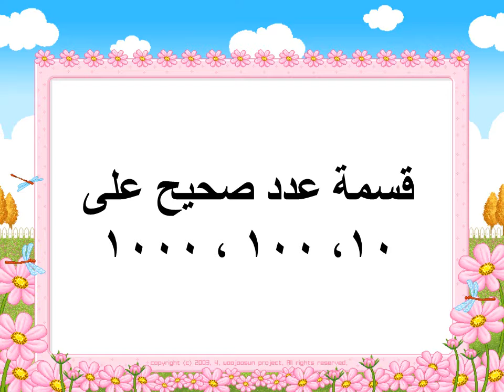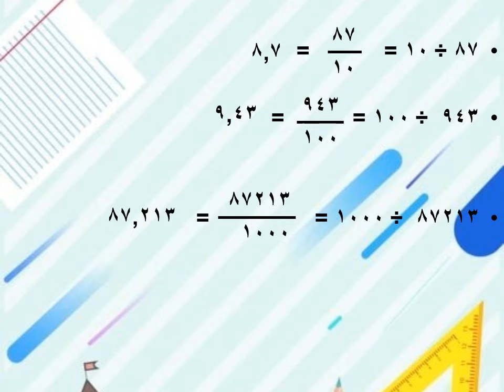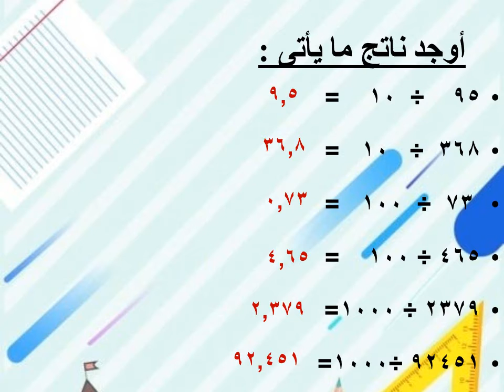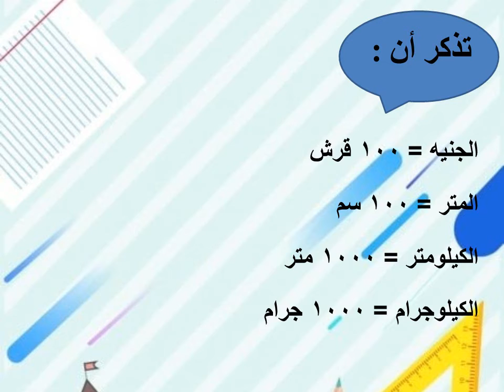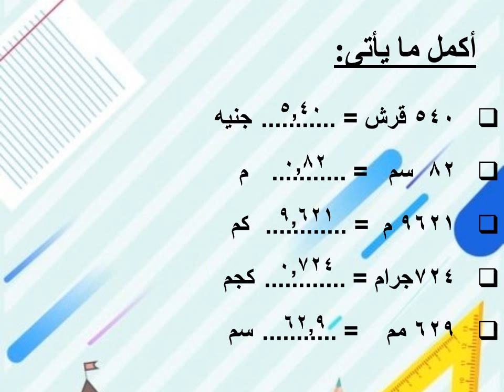قسمة عدد صحيح على 10 ، 100 1000 4ب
مادة الرياضيات  للصف الرابع الابتدائى"  قسمة عدد صحيح " الفصل الدراسي الثانى 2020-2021